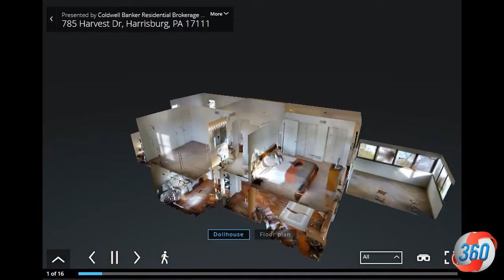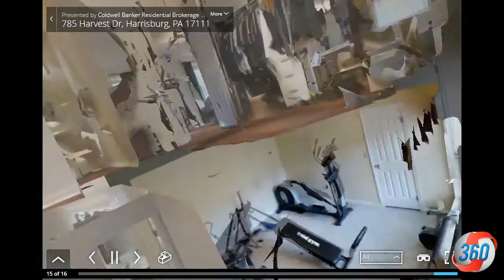785 Harvest Dr, Harrisburg, PA 17111